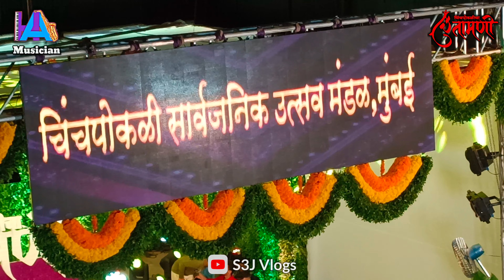HA Musician full performance at Patpujan Sohala, Chinchpokli cha Chintamani 2022 🥁❤️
HA musician full performance at Chinchpokli cha Chintamani Patpujan Sohala 2022